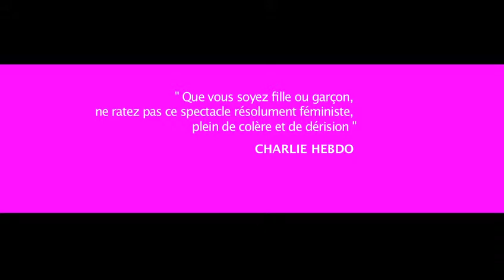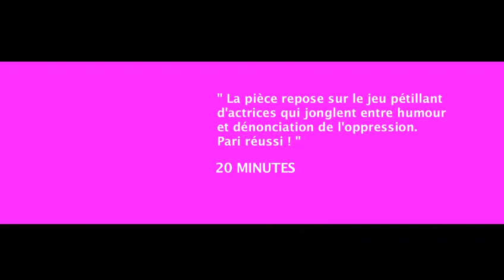EVES... - Bande Annonce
"EVES..." de Chloé PONCE VOIRON

Avec : Anaïs HARTE, Barbara LAMBALLAIS, Chloé PONCE VOIRON, Karina TESTA, Lauréline LEJEUNE, Pamela RAVASSARD

Vidéo réalisée par Enfin Bref Production

- Anaïs HARTE
- Barbara LAMBALLAIS
- Chloé PONCE VOIRON
- Karina TESTA
- Lauréline LEJEUNE
- Pamela RAVASSARD